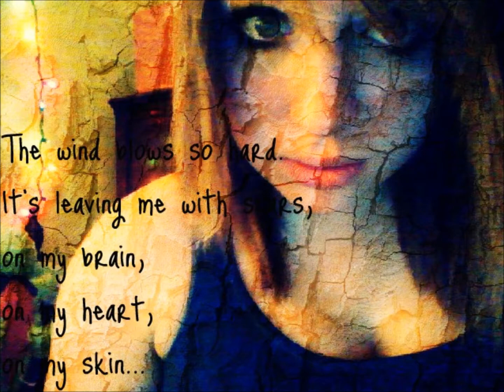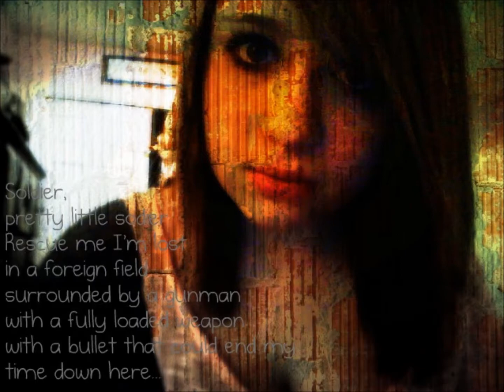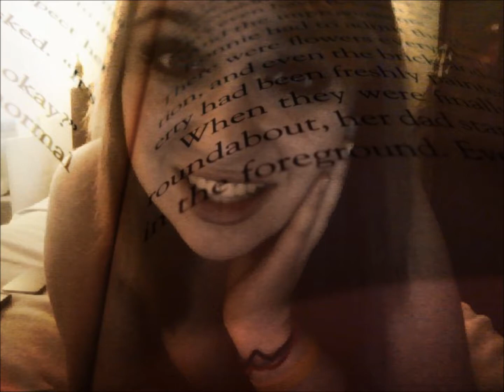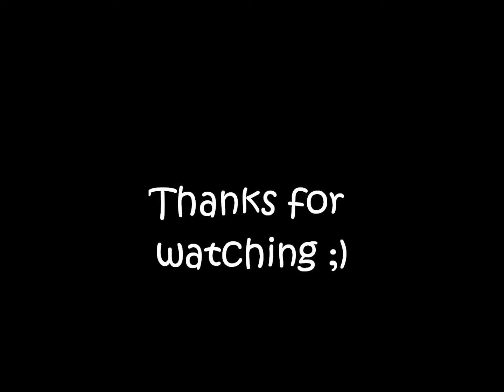Somebody That I Used To Know- Gotye [Cover]